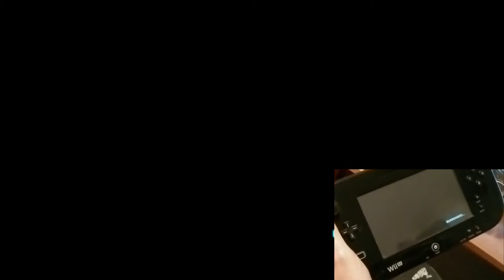Star Fox Zero + GAMEPAD (y movimientos!!) - gameplay HD en Español - 08 - SECTOR Y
Aqui podrás ver la pantalla de TV y el GAMEPAD (imagen, sonido y cómo se mueve para jugar) y las veces que se descalibra (o como se diga). Llegamos al sector Y donde tendremos que destruir 3 enormes misiles a la vez que protegemos el Great Fox de mini droids adosados.